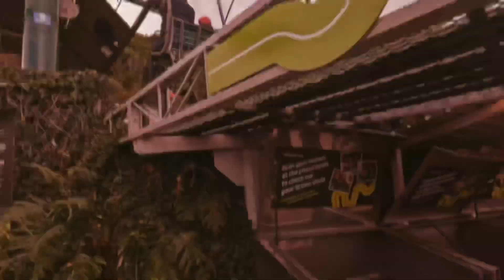Luge Lunatics 🤙🏽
On a weekend away to Rotorua for Uncle Johns 80th, we took a quick trip to a Rotorua’ must-do’, the Skyline Rotorua Luge. Awesome for all ages, and the new tracks made for some great track-battles!! Peeehuuu!!